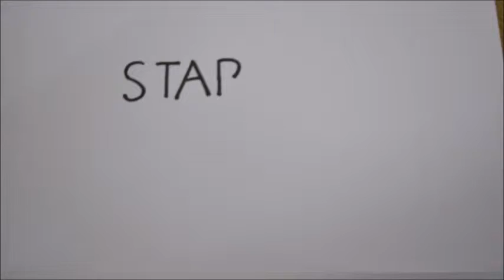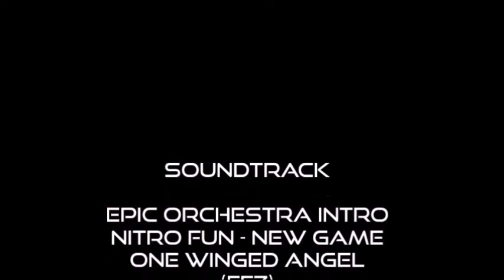Stickman faito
This is just for our final project :)